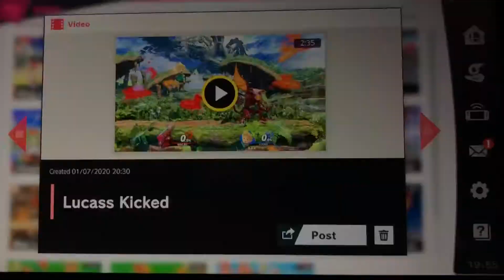Smash Ultimate Ridley’s Ravaging Raids! Episode 286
Episode 286: Lucass Kicked
Literally.